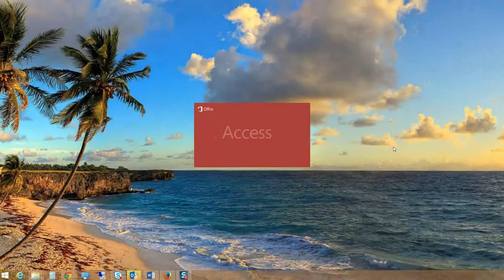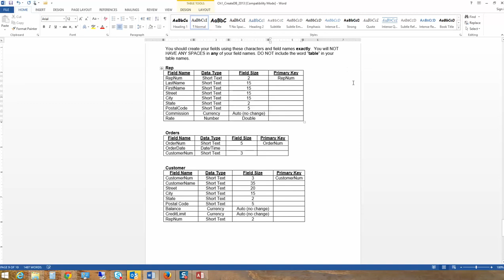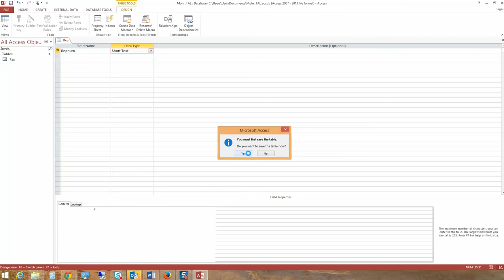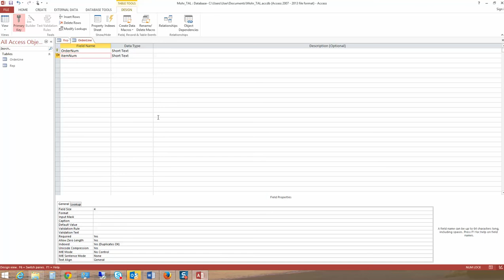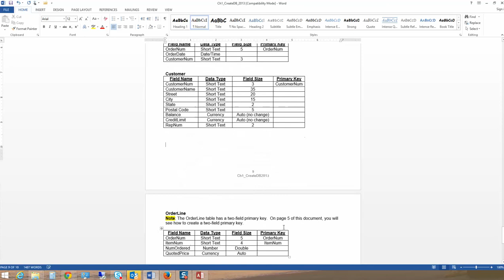CIT170_CreateTALDatabase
CIT 170 Create TAL Database